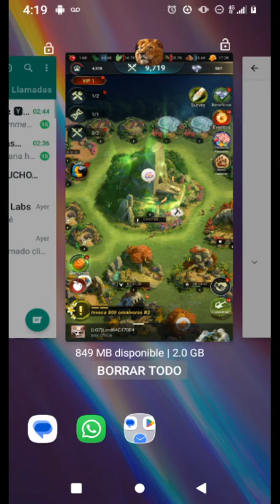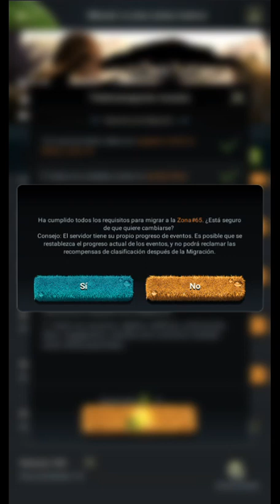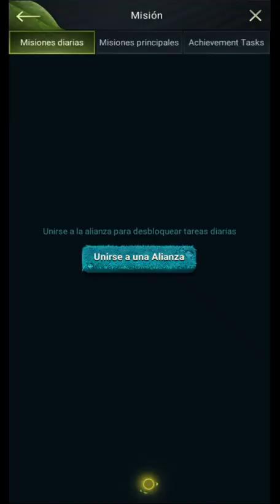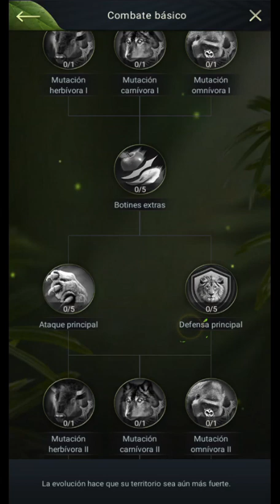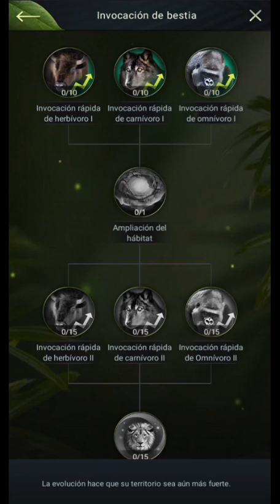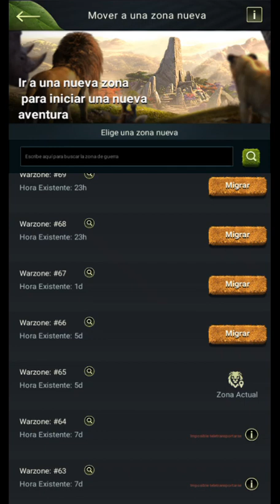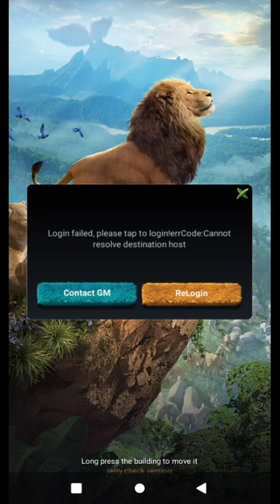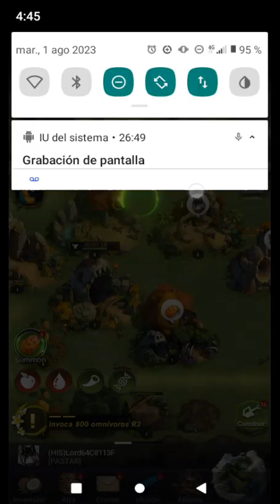Beast Lord:The New Land Guía para principiantes en español